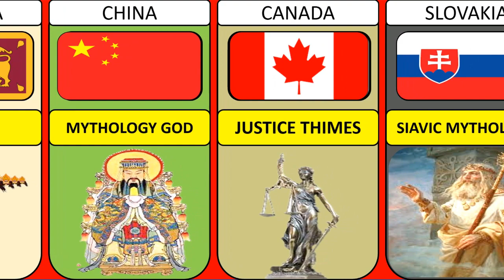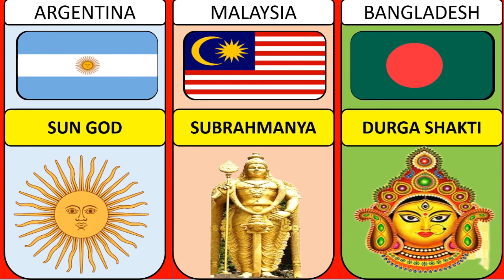God From Different Countries | Beautiful Gods From Different Countries